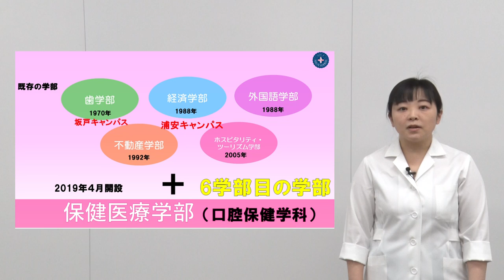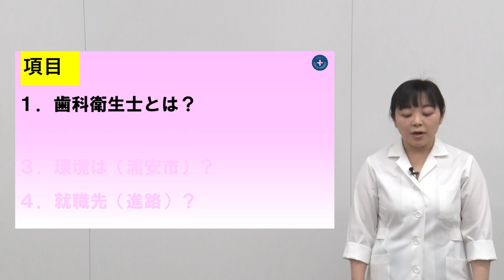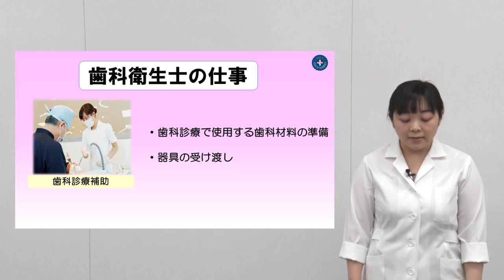明海大学Web体験授業動画（3分ver） 口腔保健学科「歯科衛生士の活躍の場」